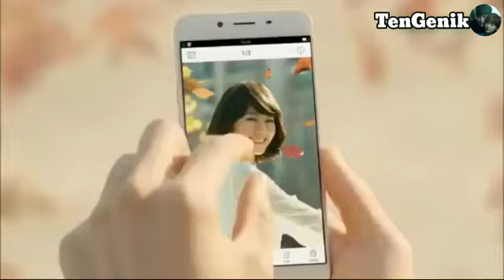Teri bahon mein Mili aisi Rahat eysi mujhe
Teri bahon mein Mili aisi Rahat si mujhe Hindi Hindi Korean videos